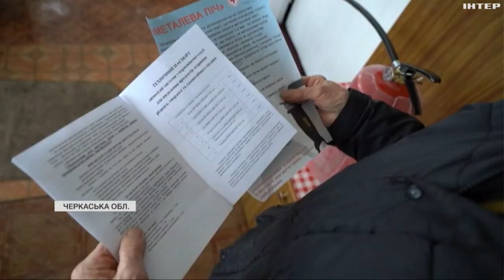Пожежна безпека: рятувальники проводять рейди у багатодітних родин, людей літнього віку та ВПО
Під особливим контролем рятувальників - багатодітні родини, люди літнього віку та переселенці. До тих, у кого раніше виявили порушення, приходять із повторними візитами.